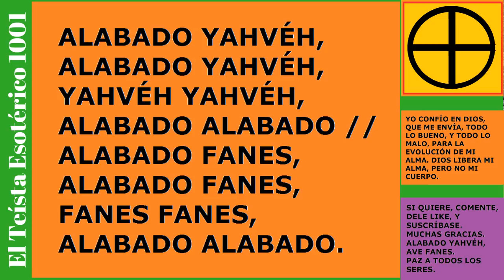TE 812: Los Satanistas abandonan el Canal del Teísta Esotérico.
Los Satanistas abandonan el Canal del Teísta Esotérico.
Yahvéh, Jehová, Satanás, Lucifer, Sendero de la Mano Izquierda, Sendero de la Mano Derecha, Gnosis, Esoterismo, Espiritualidad, Chispa, Esencia, Fanes, Sofía, Siete Rayos, Llama Violeta, Cristo Cósmico.
Un comentario sobre la evolución del canal del Teísta Esotérico 1001, y sobre el abandono de los Satanistas.